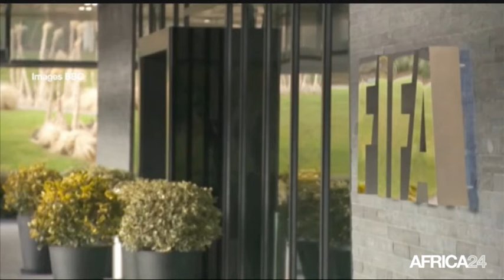AFRICA24 FOOTBALL CLUB - FOOT INTERNATIONAL: Focus sur le Portugal et ses footballeurs africains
Sport, Sommaire de l'émission:
1 : le point sur le football Sénégalais
2 : Comment se porte le foot Cap Verdien
3 : Focus sur le football portugais et ses joueurs Africains